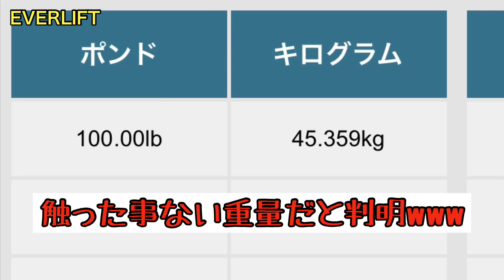【トレーニング編】EVERLIFT 訪問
訪れたジムは福岡の『エバーリフト』さん
釣り以外にもボディメイクの大会に出場したりフィットネスモデルとしても活動しています。
たまには今回のような筋力トレーニングの動画を配信してみます。笑